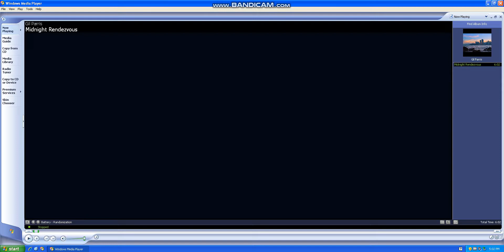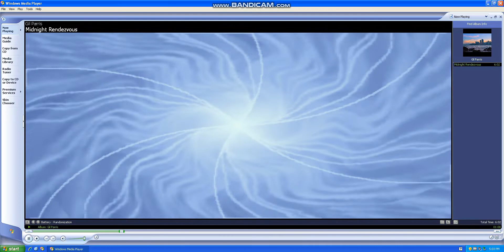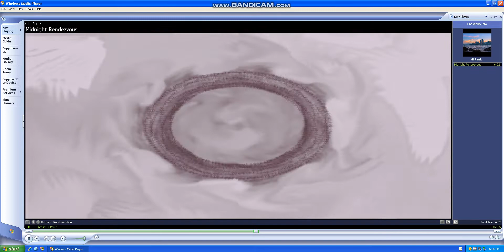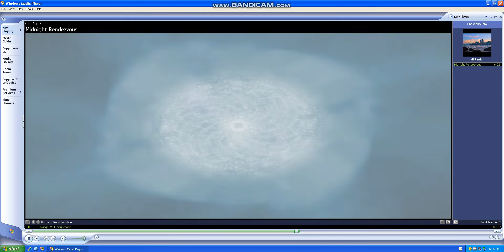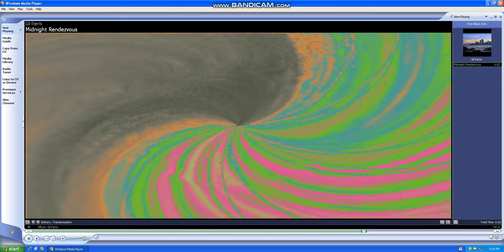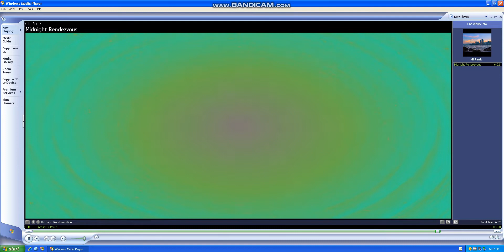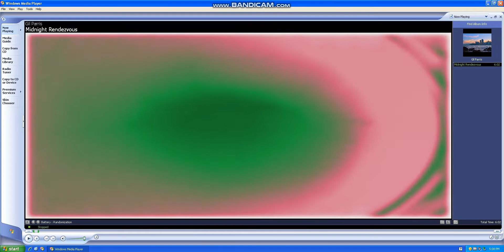Windows Media Player 9 Series Visualization (Battery irregularity)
WMP9